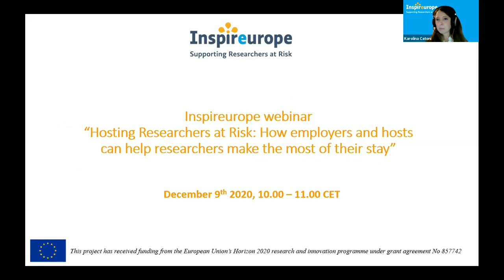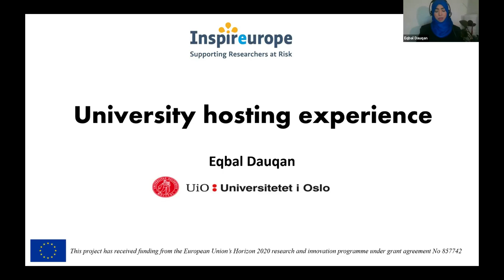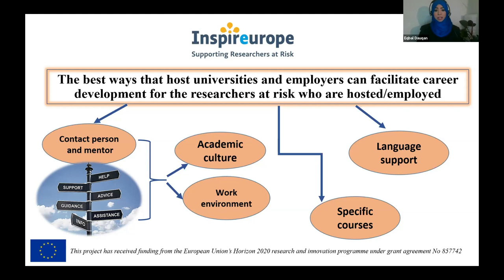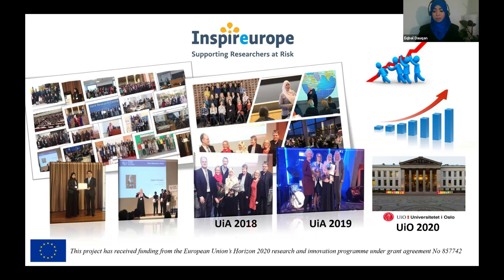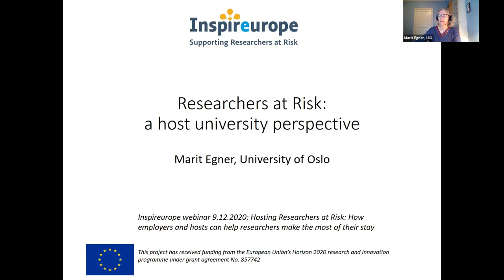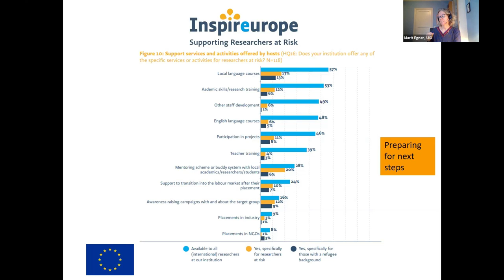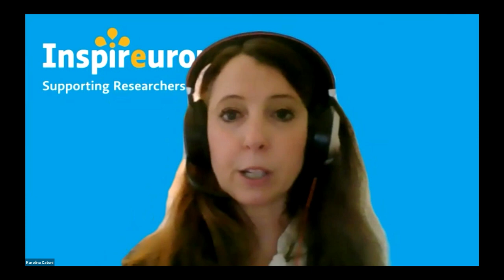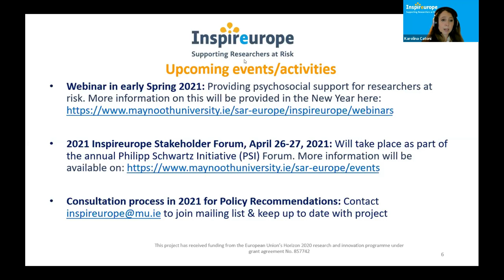Inspireurope webinar; Hosting Researchers at Risk, December 9 2020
This Inspireurope webinar took place on December 9th 2020. The focus of the webinar was on how host organisations can best support researchers at risk to make the most out of their stay at the organisation, mindful of the particular needs and challenges they face. This includes the need to prepare for future career steps.

Topics covered included:

- Introduction to the Inspireurope project and opportunities to get involved
- An overview of findings on hosting and supporting researchers at risk from the Inspireurope report; Researchers at Risk: Mapping Europe’s Response
- Perspectives of researchers at risk currently being hosted in European higher education institutions and employed in a private sector company
- Opportunities to raise questions with the expert panel and share ideas for future webinar topics

Speakers:
- Karolina Catoni (Chair), International relations officer and assisting director at the International Centre at the University of Gothenburg, Sweden.
- Marit Egner, Senior Adviser in the Office for Research and International Cooperation, University of Oslo, Norway
- Souad Odeh, IT Technical Advisor at FI Group, France
- Eqbal Dauqan, Researcher, Department of Nutrition, University of Oslo, Norway
- Ahmet Gürata, Stockholm University, Sweden.